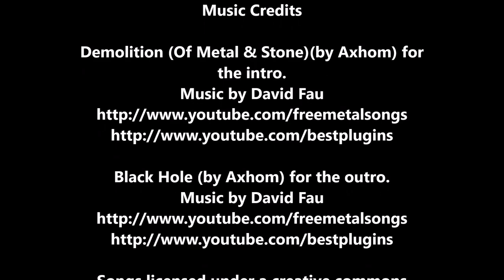Disentomb - The Decaying Light | Reaction!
Track from the album The Decaying Light.
Released by Unique Leader Records on july 12th, 2019.

If you like it, go buy it! Support the artist and label!

Wandering Souls is not making any money from this.
Wandering Souls is a NON-Profit channel.
We only promote bands and labels by telling the world to check out this cool stuff!